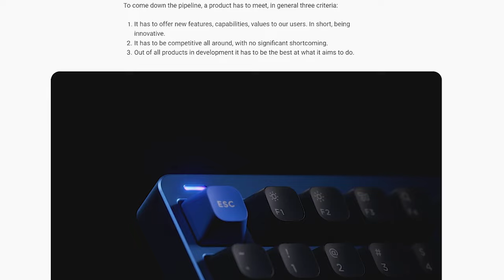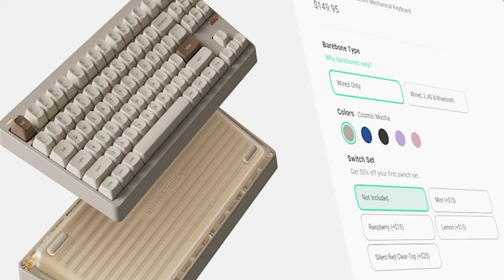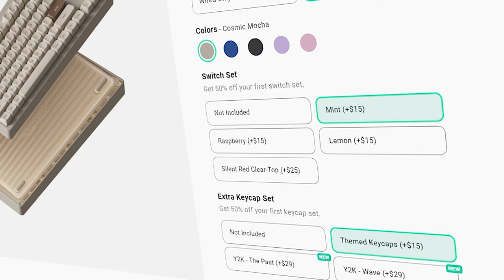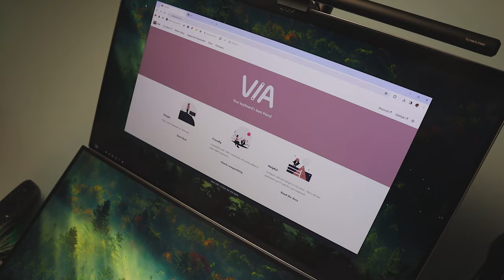Nuphy’s FIRST Custom Keyboard (and it’s amazing)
Hey 👋 In today's video I've been given the pleasure of reviewing Nuphy’s Gem80 which is the first in their lineup of custom keyboards!!

🍿 Check out some of my keyboard builds!

📖 Chapters:
0:00 Intro
0:20 Unboxing
1:34 Main Specs & Features
1:45 My Thoughts
6:17 Teardown
7:53 Fr4 Sound Test
8:38 Aluminium Sound Test
9:28 POM Sound Test
10:15 PC Sound Test
11:04 My Final Thoughts